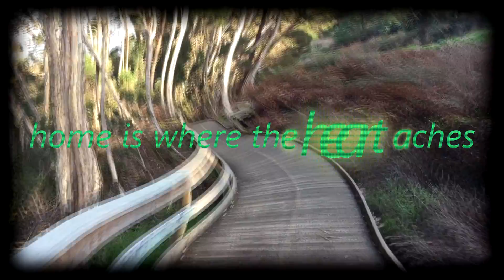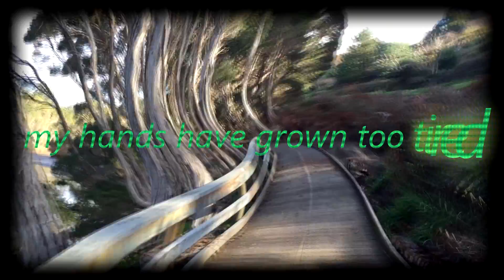Camjimshe - Home Made Home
Camjimshe - Home Made Home - Camjimshe (2017)